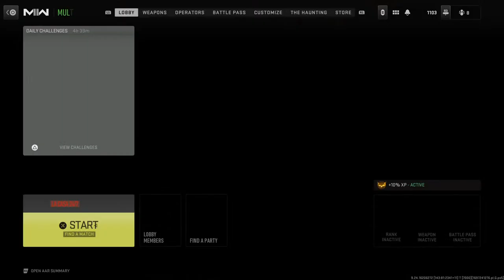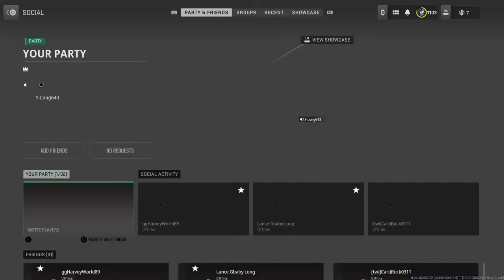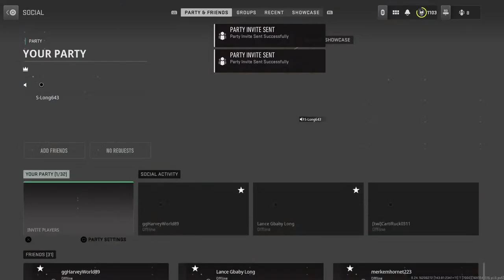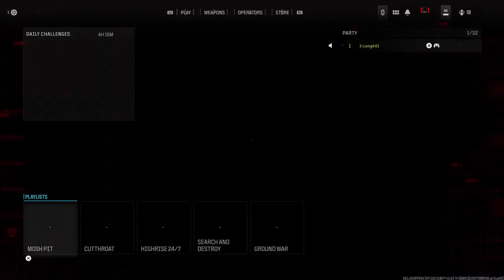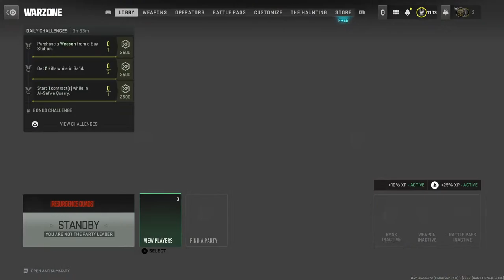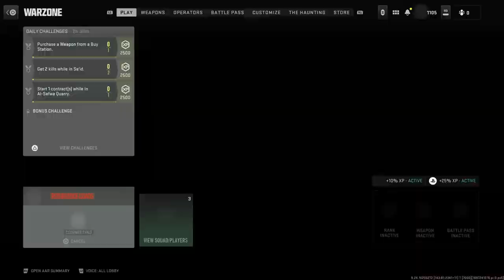Bootheel Mike Zack